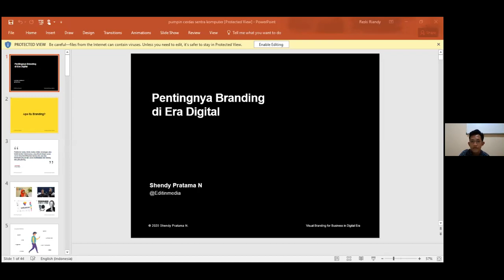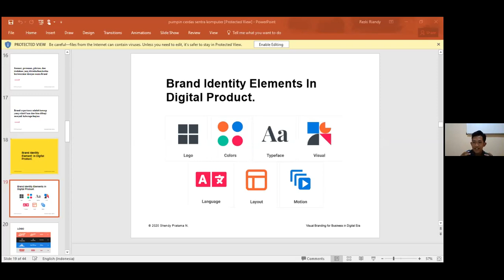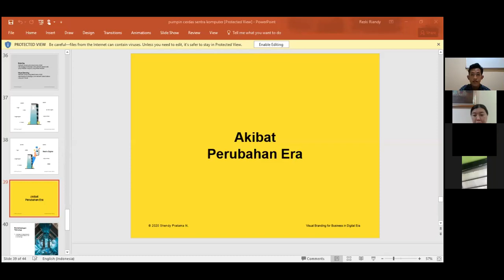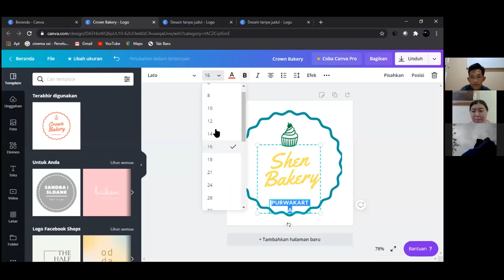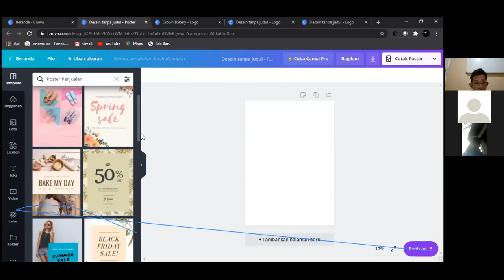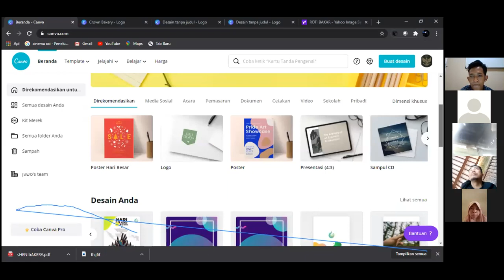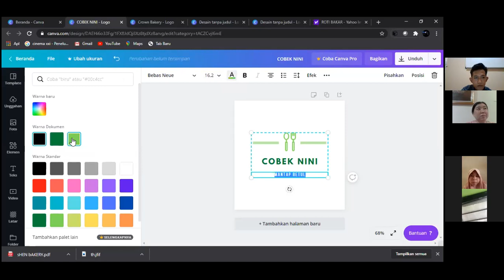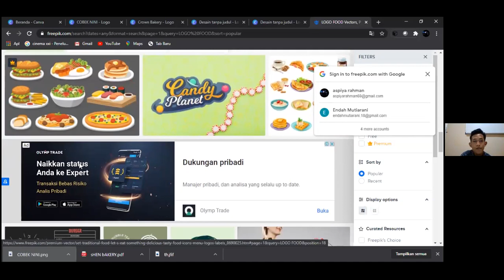RUMAH PINTAR BSD CITY : SENTRA KOMPUTER ( Rumah Pintar Cerdas ) Pentingnya BRANDING di era digital